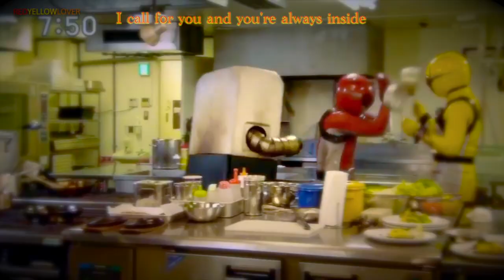Super Sentai Couples Part 3 (My OTP) - Keep You (Thank you for 5000 subs)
OTP
Juru x Sena
Kairi x Umika
Melto x Asuna
Hiromu x Yoko
Shiguru x Sayo